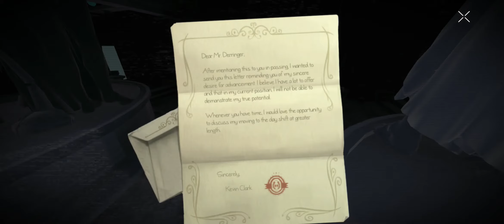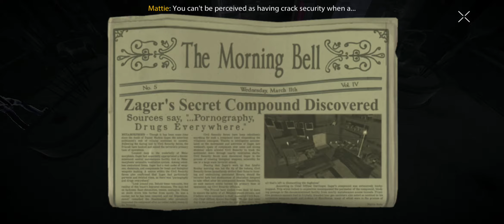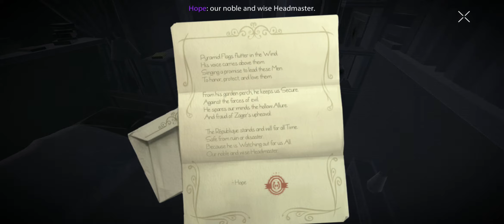République : Episode 1 | Part 2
République is an episodic action-adventure stealth video game developed by Camouflaj and Logan Games and published by GungHo Online Entertainment. The game was originally announced for iOS devices but has since expanded to Android, Microsoft Windows and OS X. A PlayStation 4 version, containing all five episodes, was released on March 22, 2016, while a version for the Stadia cloud gaming service was released on September 15, 2020.A VR version debuted on the Oculus Go, followed by a release onto Oculus Quest in July 2019, and Steam on 15 June 2020 (for HTC Vive, Oculus Rift and Valve Index) and Oculus Go.